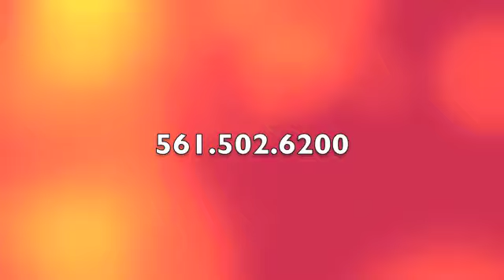MINUTE FOR HEALTH2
🌿 Ready to unlock a healthier you in just 21 days? Join Dr. Love’s Grandmaster Cleanse online workshops. SPECIAL PROMOTION: Get the $499 bundle for only $249. Price increases after Sept 8! Dive deep with live Zoom sessions, detox kits, e-books, and more.
Start now Dr. Love explains Quick tips for weight Release